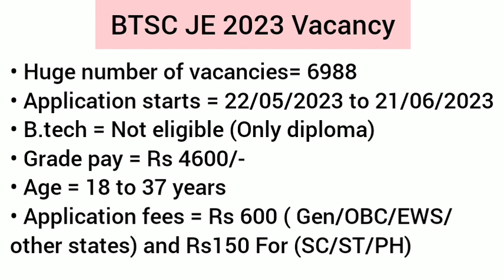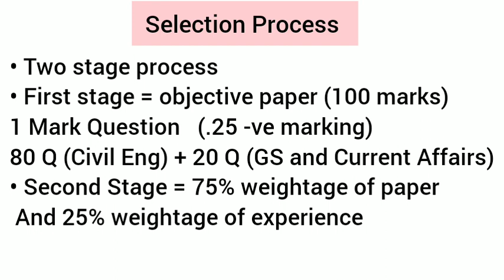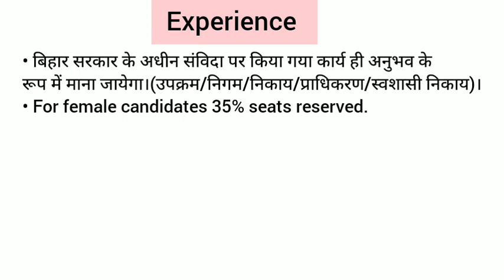BTSC JE 2023 Vacancies Released || Selection Process || Experience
BTSC JE 2023 vacancies released.
Selection Process, Eligibility criteria.
Experience required.